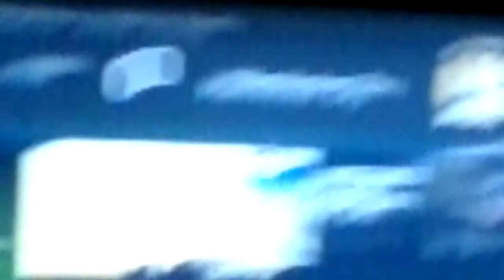Fifa 15 #1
Best team in the world